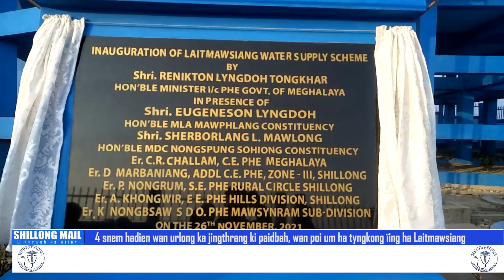4 snem hadien wan urlong ka jingthrang ki paidbah, wan poi um ha tyngkong ïing ha Laitmawsiang